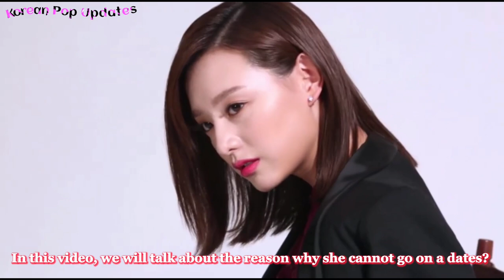Kim Ji-Won Step forward and tells Why she CANNOT GO ON A PUBLIC DATE‼️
Kim Ji-Won finally revealed the reason.